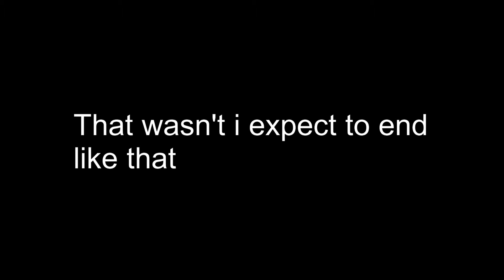Tower Defense Simulator [#5] NO PURSUIT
But i use that revamp tower it is:
Tower Been Revamped:
Gladiator
CowBoy
Pyromancer